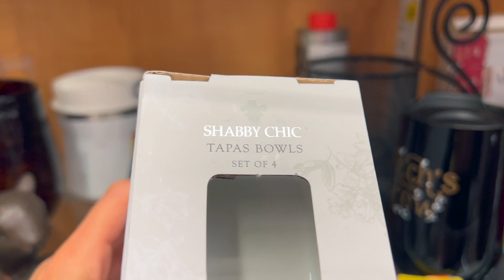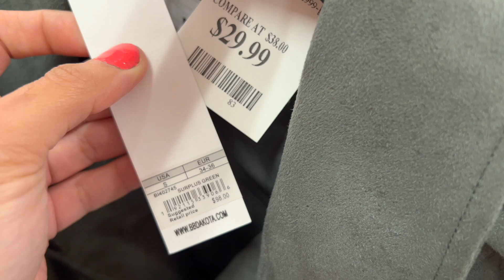🟢 TJMAXX SALE 2023 ITEMS / COME & SHOP WITH ME 🟢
TJ MAXX for Shop with me
TJ MAXX designer dress and Fashion
TJMAXX finds / TJMAXX  Fashion dress for less
TJMAXX dress for less Clothing
TJMAXX Spring dress  / TJMAXX dresses
Hello my friends, come shop with me at TJMAXX